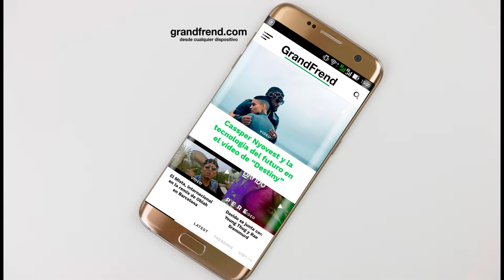Cesar Biggie - Luna llena (con TNB)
Cesar Biggie interpretando "Luna llena" con TNB, de la mixtape "Iluminado". 2018
🎶📲📥📩 DESCARGAS